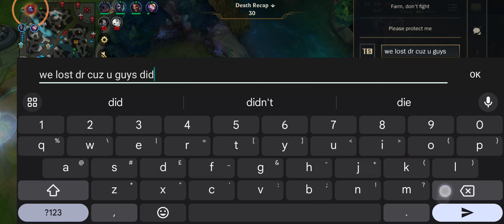KAYLE OUTPLAYS A 1V4 QUADRAKILL! TOP 50 WILD RIFT S10 4.3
Join to get exclusive perks and become a
Divine Ascender✨

Send a Prayer using the Supers feature to get a Celestial Blessing🙏

Special gratitude to my Divine Ascenders✨

Celestial Blessings to the following Ascenders🙏